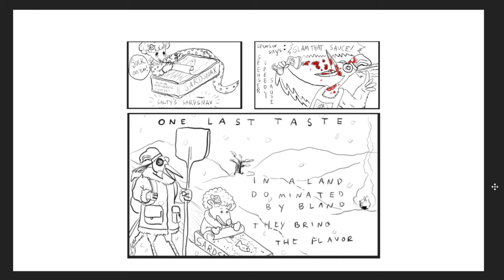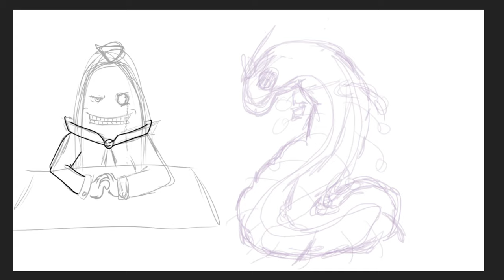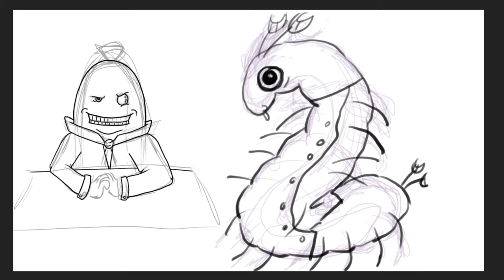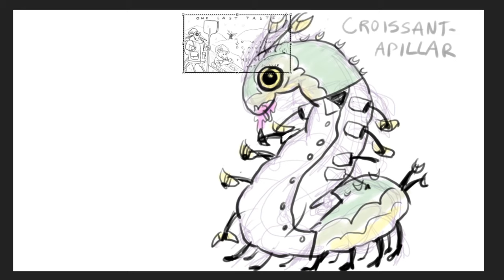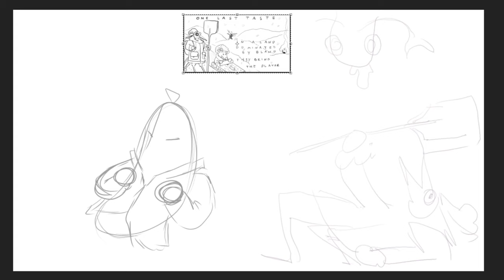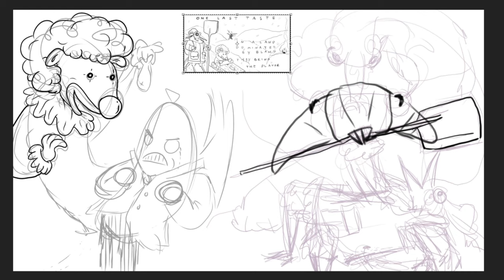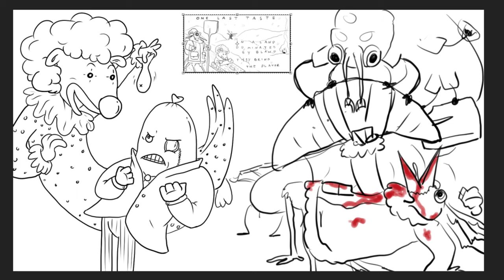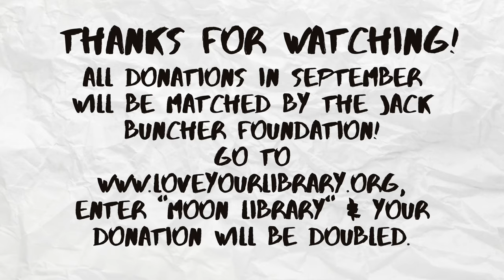Stump the Artist 003: The Dark Foodiverse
Paul and Roxanne expand the unasked-for dying Earth apocalypse crossover series starring two fictional food mascots by adding two more fictional food mascots.